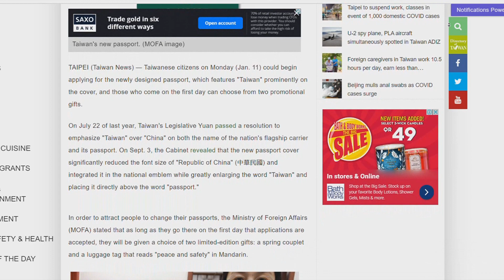Shiinaha iyo Taiwan | Maxaa kasocdo badda shiinaha ee koonfureed | Farqiga u dhaxeeyo labada qaybood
Taiwan iyo shiinaha , waa maxay farqiga u dhaxeeyo jamhuuriyada shiinaha iyo jamhuuriyadda shiinaha ee shacbiga ah  ,

 muxuu shiinaha ugu goodinaayaa in uu qabsan doono taywan , saacadihii lasoo dhaafay  xiisadda ka oogan badda koonfureed ee shiinaha  cirka ayay gashay waana arrinka keenay diyaarinta muquaalkaan si aan wax uga ogaano dhibaatada cakiran ee shiinaha iyo taywan u dhaxayso .

Tafaasiishaan loolanka hadda taagan waan u imaan doonaa laakiin aan is waydiino , maxay kala yihiin taywan iyo shiine